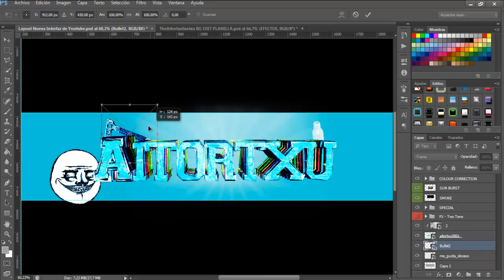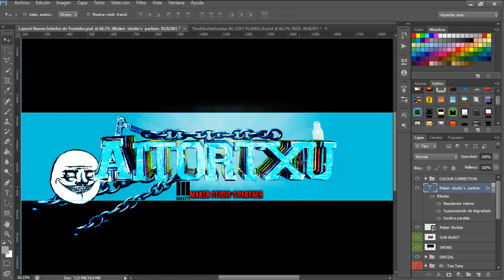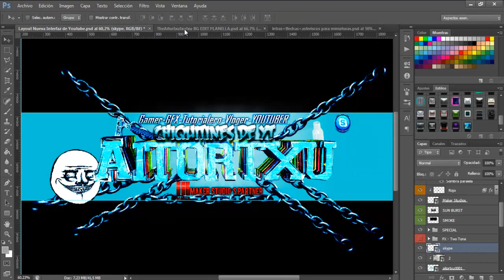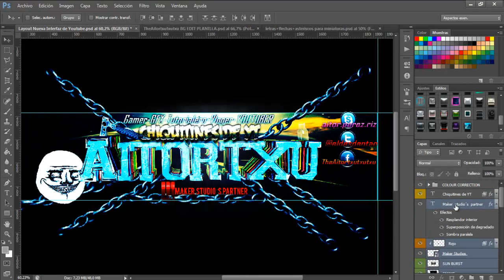MI BG´SPEED ART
EL SPEED ART DE MI NUEVO BG, EL DEL NUEVO MIERDA DE ESTILO.
TAMBIEN CAMBIE EL AVATAR PERO NO PUDE GRABARLO LO SIENTO ^^
ESPERO QUE OS HAYA GUSTADO, ESTE BG
NO OLVDEIS VOTARLE LIKE AL VIDEO Y AGREGARLO A FAVORITOS QUE NO CUESTA NADA, Y SI OS SUBSCRIBIS YA LA PETAIS.
PARA MAS ENCARGOS AGREGARE A SKYPE..